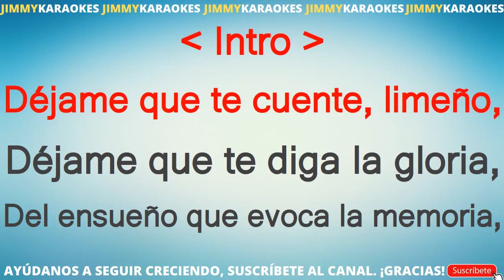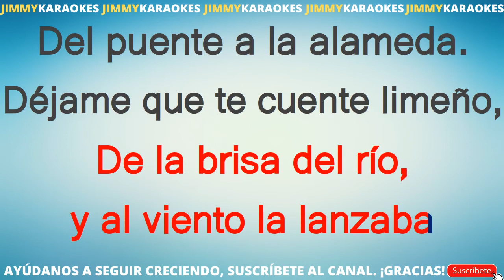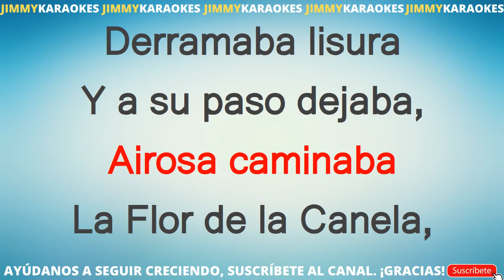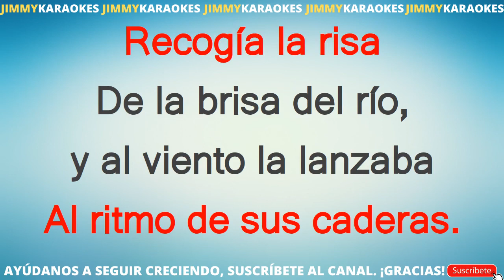Piezas clasicas y populares La flor de la canela KARAOKE VERSION